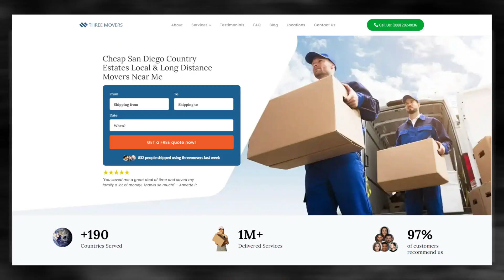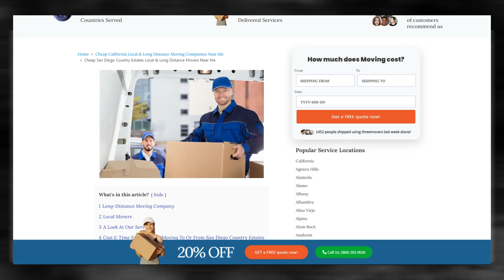San Diego Country Estates's Reliable Moving Company | Benefits of Hiring Movers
Discover the industry-leading San Diego Country Estates moving insights in our authoritative blog post!

Moving to or from San Diego Country Estates can be a challenging experience, especially if you're moving a large number of belongings. Luckily, there are a variety of moving companies available that can help make the process smoother. One such company is Three Movers, a full-service comparison website that strives to provide professional moving services to customers from all walks of life.

The booking process with Three Movers is simple. All you need to do is fill out the quote form on their website or give them a call. Their team will swiftly evaluate your needs and implement the move effectively and in the most cost-effective way possible. From there, you can sit back and relax while Three Movers takes care of the rest.

Moving to or from San Diego Country Estates can be a daunting task, but with Three Movers, you don't have to do it alone. Their team will arrive on the agreed-upon date and pack all your belongings into a moving truck. You'll receive regular updates while your items are in transit, so you'll always know where your belongings are.

In conclusion, whether you're moving to or from San Diego Country Estates, Three Movers is here to help. With their experienced professionals, friendly customer care service, and affordable rates, Three Movers can make your move a success. Book your move today and enjoy a stress-free moving experience.